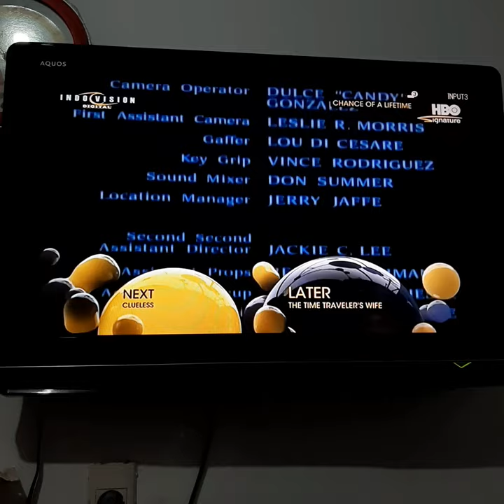Closing to Chance of a Lifetime (1998) on HBO Signature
NOTE: This was Recorded on Wednesday Afternoon